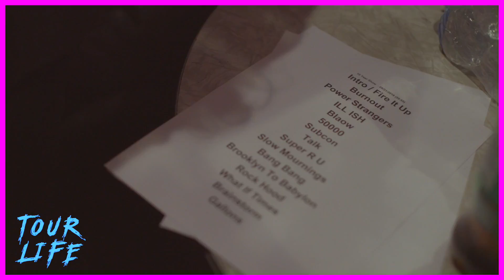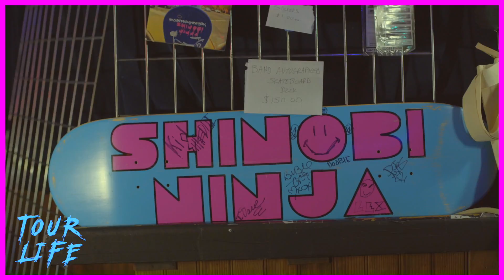10 Year Anniversary Show (Altrac Camera Perspective) - TOUR LIFE (EP 82)